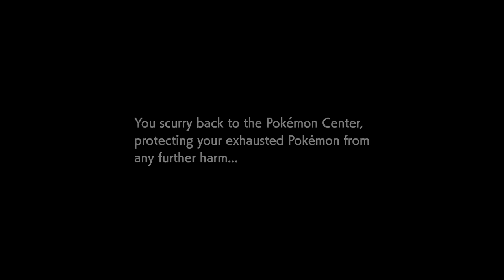EVEN FURTHER BEYOND - Pokemon: Shield Blind Nuzlocke (Part 26)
You’re going to love this. Trust me.